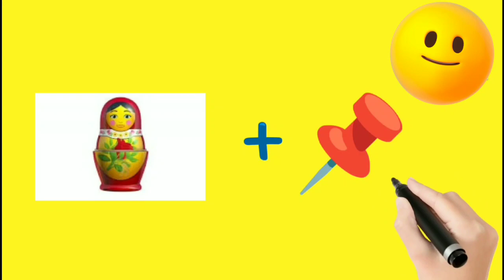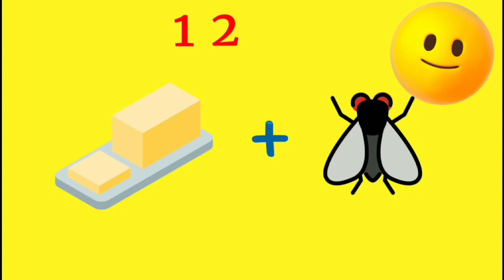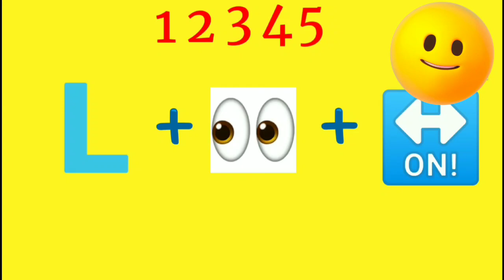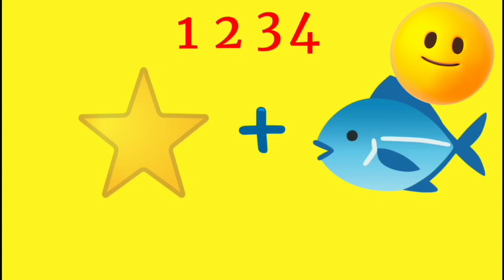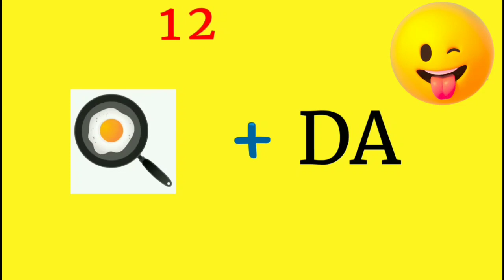Can You Guess The Animal By Emoji's 🤔|| animal ka naam batao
Can You Guess The Animal By Emoji's || 🤔

you have to 5 seconds to guess the animal name by emoji's | this video will increase your general knowledge ||

animals names
animal name
quiz
emoji challenge
quiz game